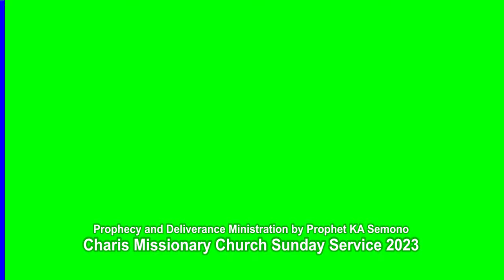15 Oct 2023 PROPHETIC SERVICE Part 1 with Prophet KA Semono, son of Apostle BJ Makananisa